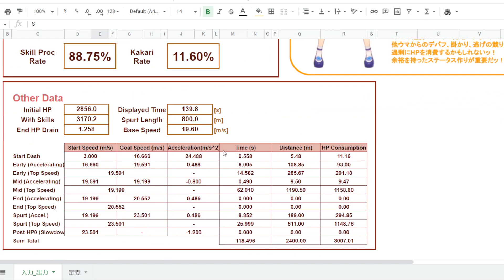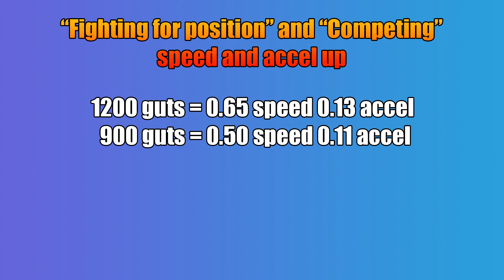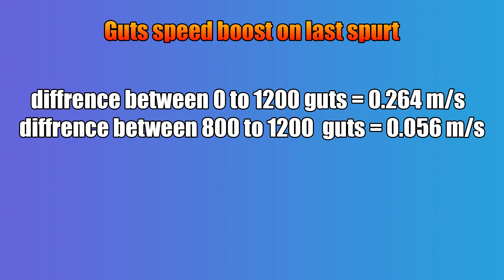【Umamusume】Umamusume lecture : GUTS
everything about guts you need to know